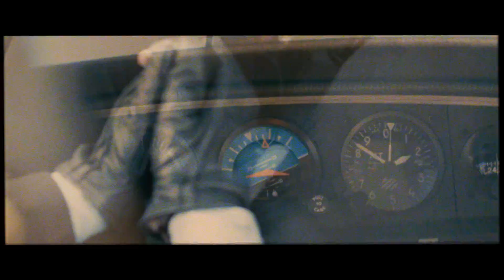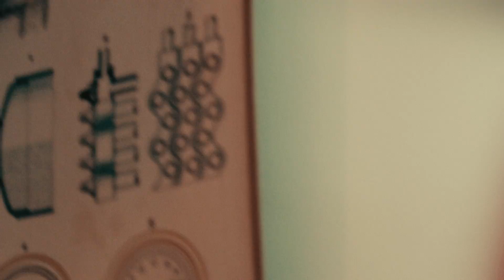Sigrid Aase - Come Closer (Official music video)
Directed, written, produced & edited by:
Nikesh Mohan & Kristian Tjomlid

Starring:
Kristian Tjomlid as "Astronaut"
Solveig Bjerre Petersen as "Girl with radio"
Katrine Johnsen Grindeland as "Girl with ice cream"

Director of Photography & VFX:
Nikesh Mohan

VFX Production Assistant:
Kristian Tjomlid

Assistant Director (Bedroom):
Erik Mathias Mamen

"B"-Foto (City):
Anders Honningdal

Makeup:
Katrine Johnsen Grindeland

Production Assistant:
Sondre Hjellbakk
Jørgen Fauske
Adrian Solfjell
Jens Elias

Special Thanks to:
Herman Bjørnerud
Mirjam Veske
Faisal Raja